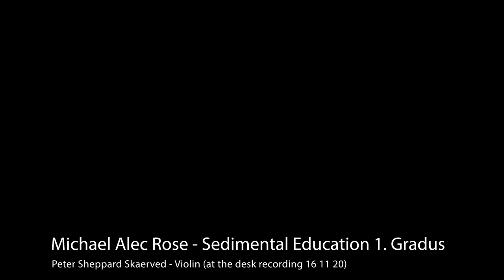Michael Alec Rose - Sedimental Education 1.Gradus